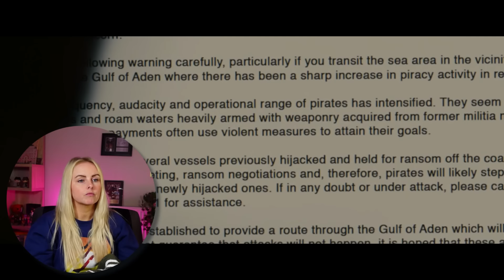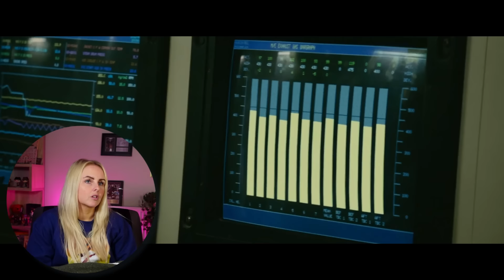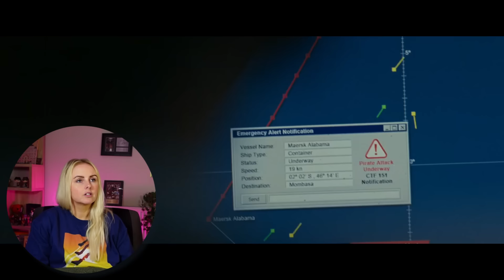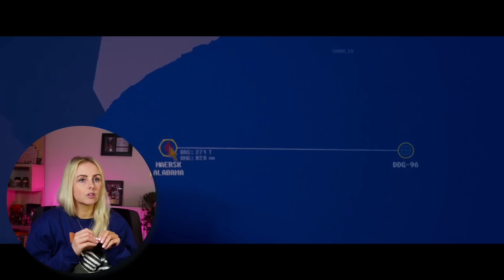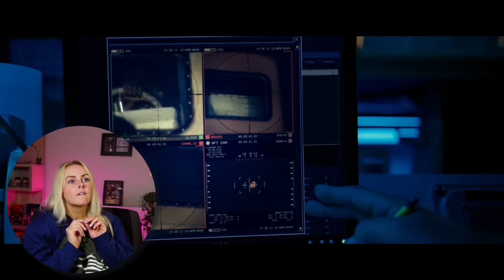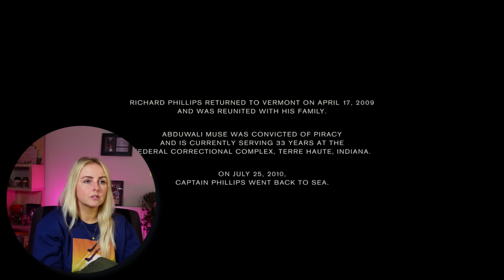My nerves could NOT cope! CAPTAIN PHILLIPS (2013) Movie Reaction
Thank you for joining me as I react to Captain Phillips for the first time. I hope you enjoy the video and my reaction!

PETERHEAD
SCOTLAND
AB42 9BD

A big shoutout and thanks to the following patrons:
Gary Mackley-Smith
Elliot Nesterman
Eric Bonham
Dan Cornyn
Mr B
Troy
Paul M
Jake McNulty
George Roybal
Roger Freeman
Bill W
Darrell Palmer
Bartleby
David
resinmonkey .
Ceryk
D Scott Howard
Em McG
Mike McLaughlin
Jimmy Walker
Ted Little
Jul_Belton
Eric Dubs
Josh
tvserieslove
Liam
Greg Kipp
Matthew Dunham
Jordan Love
Joe Lazarus
Simon
Dean J
Donald Mellen
Bill Bryant
Alan Jones
alonso torres
Ragnar Miersch
Jeff Barnes
John Walters
Grinznmore
Rob Jones
Allen Stull
Dave Thomas
Robert Inman
David Bennett
Allen Bond
Ron
Robert Boarman
Robert Jewell
Toaster
Roddy David Hutchinson
Ian McKinney
Ken Dale
there_is_no_gary_only_zuul
Thomas Taylor
Guy Winter
Wayne Kryka
Jer Sal
Max Cherry
Chris Adams
Azimuth
THK
John W Foster
Jeffrey LaClair
Ketones 411now
thetestoftime
Byron James
Al
Robert Sackrider
DavrosXV
Nicky Grygier
Manny
Lisa Carey
timeless_realm
Thomas Fary
Thomas Snyder
Brandon Bunderson
Tom
RX2904
Brian
Erik Brown
Travis Starnes
James B.
Len Anaquod
Michaela
Dexter
Björn Karlsson
Mark Crawford
ShadowVessel π
Chris Therrien
Chris Therrien
Jason  Hardman
Calico Jack
MICHAEL STERKOWITZ
Tim Foppiano
john ruddick
Jorge Bonafé
Harry S
Brian Medendorp
Joshua White
Jim randell
Ronald
i PREDICT
Rob Stanley
Dave Richards
Mike LL
Chaotic Quakka
John Lawton
Adamantis
jeff hamilton
DougJitsu
Jay Perry
John Liebling
FischerMax98
Robert McGregor
Dale Robertson
Denis
Gary McNerney
chris aschinger
Ian Sheridan
Lamar Savage
John Liebling
Nathan Wolff
Prophet2272
Sylvia
Roddy Hutchinson
Páll Eysteinsson
The Dog Father
Richard Tappan
Kafeen Rush
Andreas Mayr
Christopher Piotrowski
Rainmaker203
tkitez
Bryan Vanley
Ian M Delaney
MrDannySteele
Rogue_ML
Carl Evans
Mike G
Mark Cox
pbo
Agent K
David Diesbourg
Yando
Darrell Thorpe
Duke Pootentooter
Zinphad
Kraig
Mr. Avatar
Sean Cope
Craig Russell
Shawn Hood
Max Beatty
Matt Gwinn
Michael Markowitz
Carlos Perez
Jay
Danny Noon
erosennin
Michael Avalos
Marvin Just Marvin
Fernando Razo
Red
Crookedscotty
OB-Wan222
Michael
Joe Swenson
Michael Keefer
Hyddyn M
Tom Evans
James Whiteley
Sir Humphrey, GCMG
Just another Red Shirt
Brian O'Grady
lastsplash
KG
Yorkshire Shaft
Ken Ream
Robert Hyler
Joseph Mallard
Nitedals
Johnny
Brian W
Tom
Bernie Zwicky
Brandon Spears
zynjams
Justin Younts
Bob McFadden
Jeff Forbes
Aric Heintzelma
Jeffrey
Franklin Silberzahn
ZoeLo
Michael DeBerry
Michael Keefer
Tom Hartley
Anna Komnena
Philip Cook
Tracy Saeger
Artur Nienartowicz
balboa316
Mike Conlin
Russ Hack
Chuck M
Don Wagner
Elliot Gardner
Jesse Mullin
Marty Smith
Donovan Stone
Patrick McAfee
ELOI
Samuraibry1
Mario
D M
Billy B
Martin

Video Contents

0:00 Intro
1:03 Reaction
26:48 Review/Outro

My nerves could NOT cope with this! CAPTAIN PHILLIPS (2013) Movie Reaction